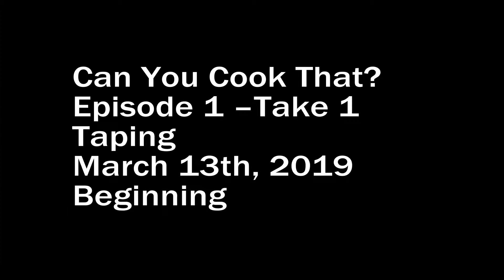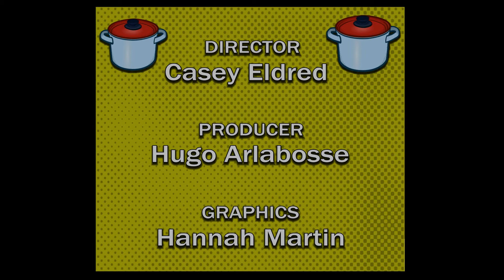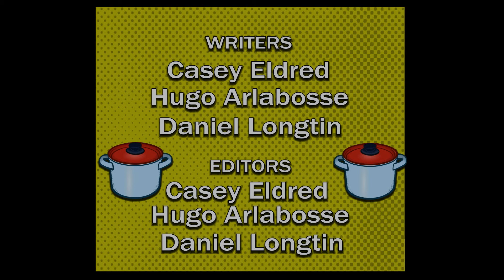Can you cook that - EP1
Rough draft of EP1.